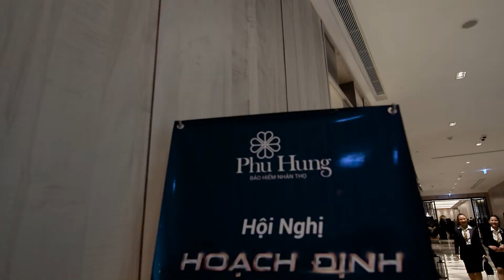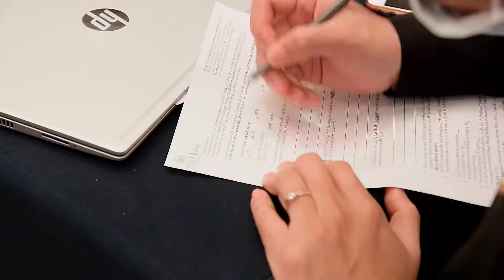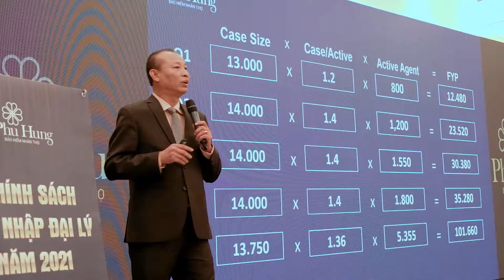Quay phim sự kiện - clip recap